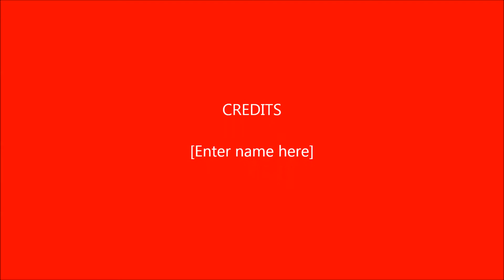Fireworks R ed